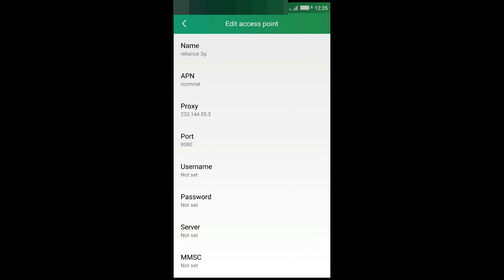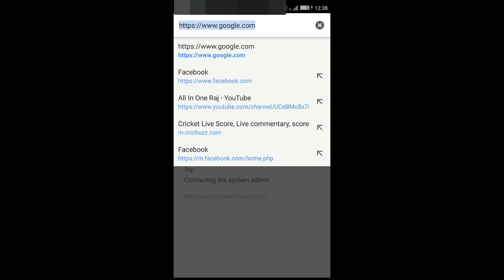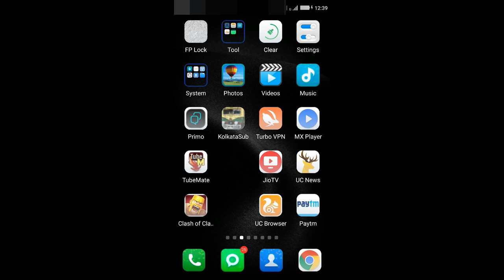Reliance Free Internet Tricks 2017 unlimited lifetime with 100% proof 2G 3G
If you ask me how to get Reliance free internet lifetime unlimited free then i recommended you to watch this video. here with  the vpn tricks  reliance 3g and 2g net free 2017.
Idea free internet tricks 2017, get 3g 4g 2g data for free lifetime unlimited data 100% working
Micromax to launch Bharat 1 and Bharat 2 with 4G volte at Rs 1999 and Rs 2999
Jio 4G New plan, Rs 19, Rs 149, Rs 303, Rs 499, Best jio recharge price